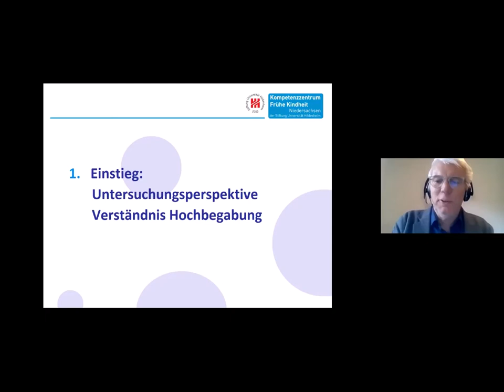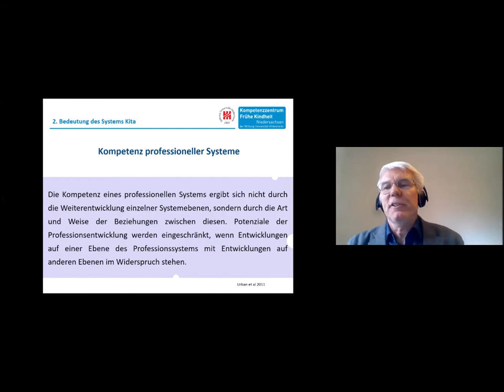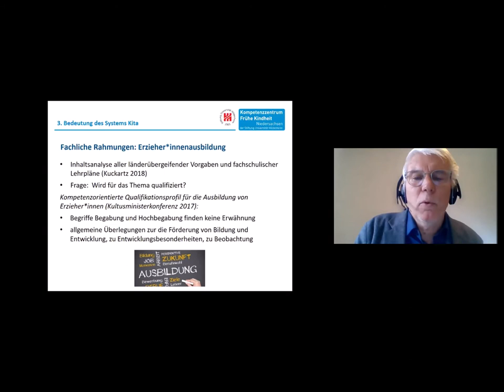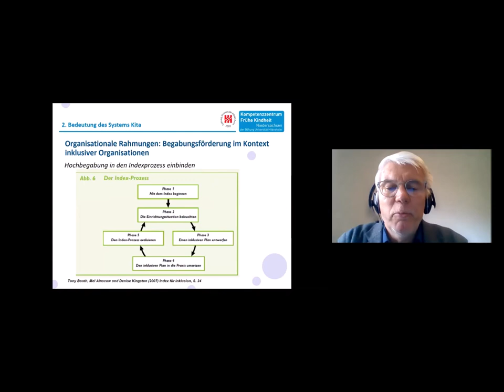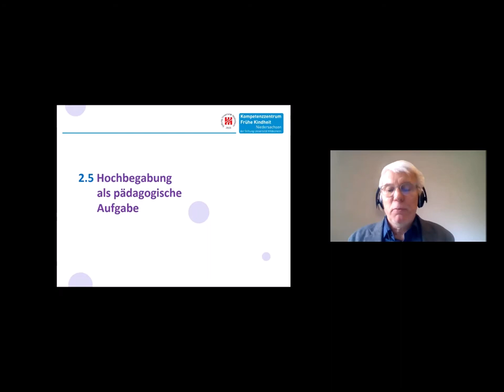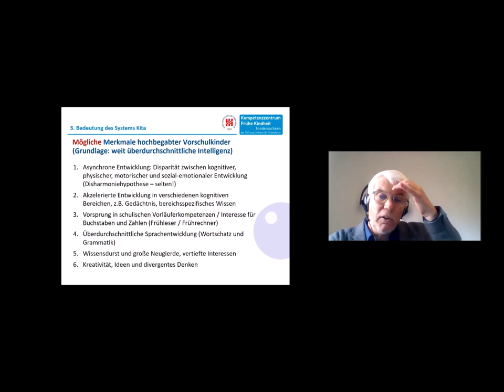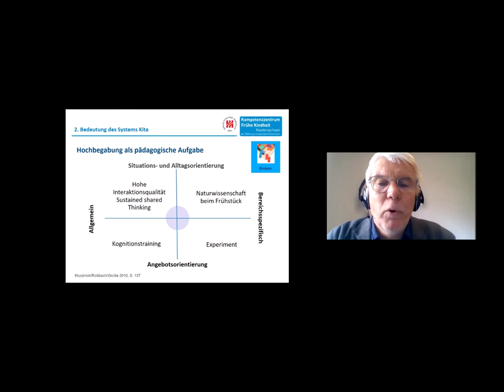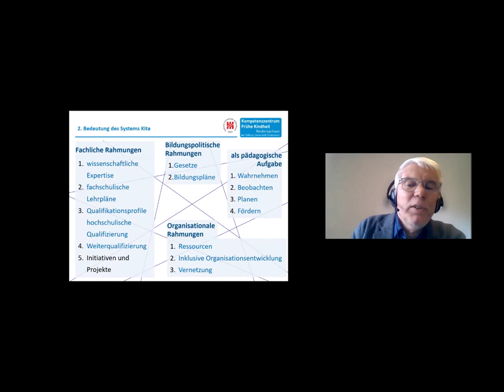Bedeutung des Systems der Kindertageseinrichtungen für die Entwicklung hoher kognitiver Begabungen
In seinem wissenschaftlichen Auftaktvortrag beleuchtete Prof. Dr. Peter Cloos von der Stiftung Universität Hildesheim die Bedeutung des KiTa-Systems für die Entfaltung hoher kognitiver Begabungen. Gleich eingangs betonte er dabei auch: „Hochbegabtenförderung ist eine Inklusionsaufgabe!“

Aus einer mehrdimensionalen Perspektive unterstrich der Professor für die Frühe Kindheit, dass es nicht nur um die Kompetenz der einzelnen Fachkräfte, sondern um die Kompetenz eines professionellen Gesamtsystems gehe. Im Mittelpunkt stehe das Kind und die Fachkraft mit ihren Kernaufgaben  „Wahrnehmen – Beobachten – Planen – Fördern“. Sie seien jedoch eingebettet und auch abhängig von organisationalen, fachlichen und bildungspolitische Kontexten.

Aus bildungspolitischer Perspektive führte Peter Cloos aus, dass das Recht auf eine individuelle (Begabungs-) Förderung, unabhängig von Herkunft und wirtschaftlicher Lage, in Deutschland in verschiedenen Gesetzen und Rahmenplänen festgehalten sei. Hochbegabung sei so „insgesamt bildungspolitisch verankert“, es gebe aber große Unterschiede in den Bundesländern und wenig Differenzierung zwischen Begabung und Hochbegabung.